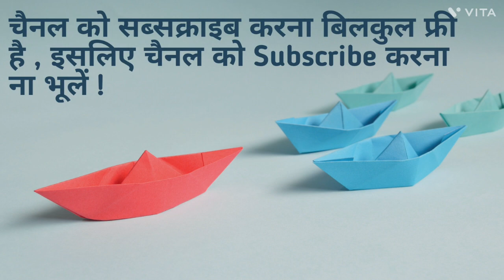तबदीली को इंग्लिश में क्या कहते हैं ? | tabdeeli ko English mein kya kahate hain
Word meaning,
Daily life English words,
English Vocabulary,